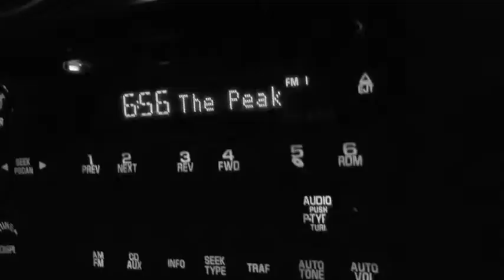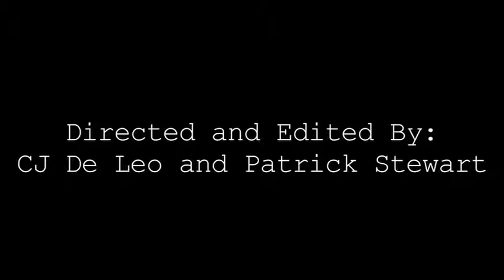"Jack, Rob, and Three Different Cops" (Alt. Ending to Jack, Rob, and a Cop)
A short film directed by CJ De Leo and Patrick Stewart. The Alternate ending to "Jack, Rob, and a Cop".                                               Original ending
Actors:
Richie Andes (Robert Nesmith)
David Slade (Jack Jamieson)
Patrick Stewart (Cop)
CJ De Leo (Driver)
Daniel Lerner and Justin Scro ("Charles Walker" Cops)